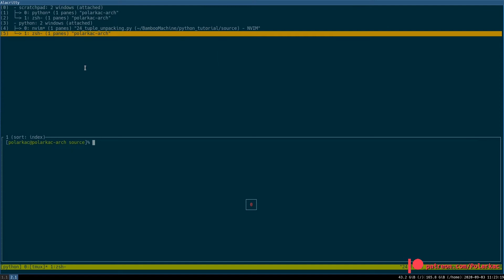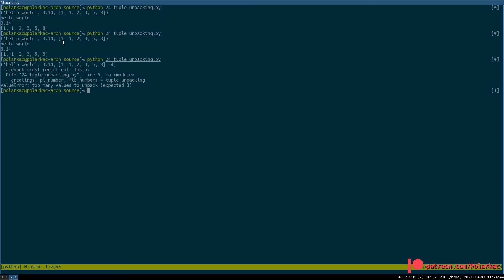Python 3 - Unpacking #24